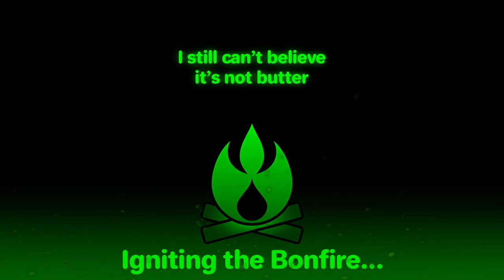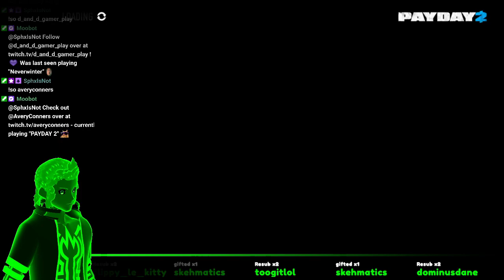Payday 2 - Right in the Jewels (w/ AveryConners)